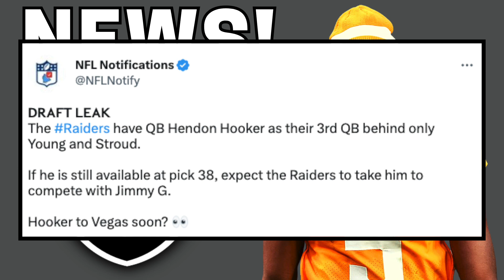🚨 Breaking Hendon Hooker Las Vegas Raiders News | Las Vegas Raiders DRAFTING Hendon Hooker? NFL News